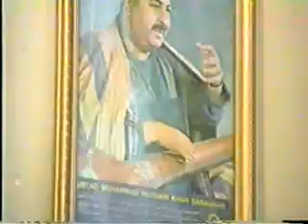Mojib ( Rabab ) & Farid ( Tabla )-Ahiri in Matt Taal 1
Farid jan and Mojib jan in Herat/Afghanistan live recording in sommer 2007 .